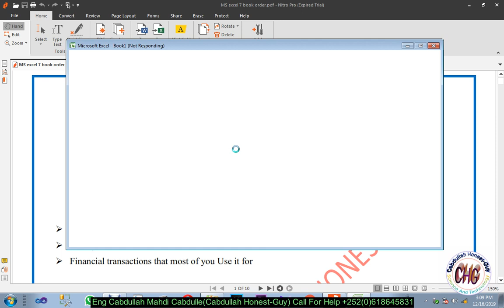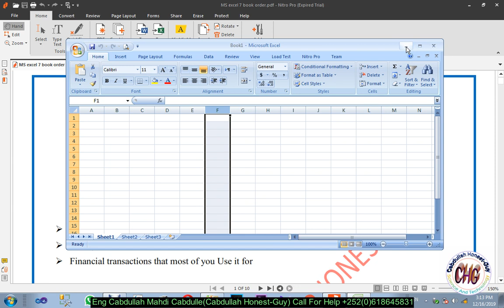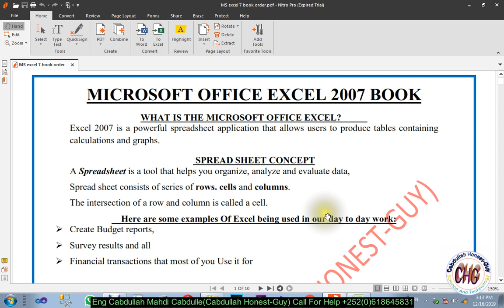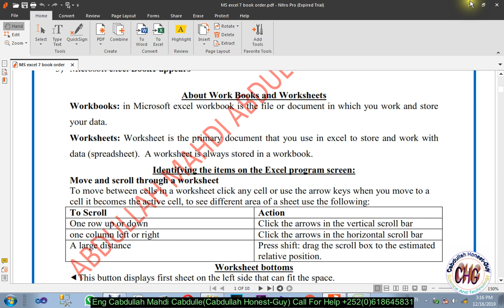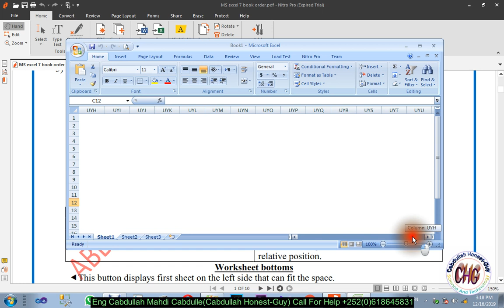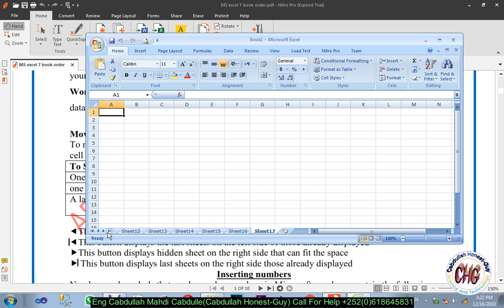Barashada Ms Excel 2007 Muuqaalkii 1aad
👎/● if you are interested in science and Technology / IT / ICT. Link to the page / channel on Cabdullahhonestguy
If you enjoy it please follow the instructions below
✔️Like✔️|✔️Share✔️|✔️Comment✔️|✔️Follow ✔️  👇My FacebookPage
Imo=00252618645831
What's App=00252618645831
●Thanks for your good efforts and good working together. Let's remind you the previous lesson which posted my page or channel on.
●Take advantage of the lessons I've already posted on the Page and on the channel, if you haven't already watched, Please watch now.👇